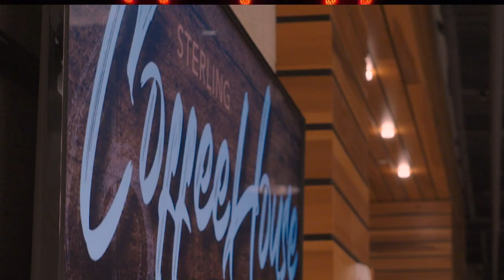Sterling Coffeehouse: Allentown-A Tribute To Billy Joel